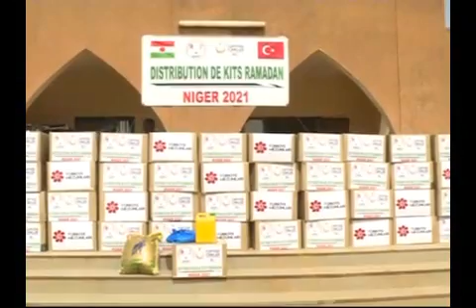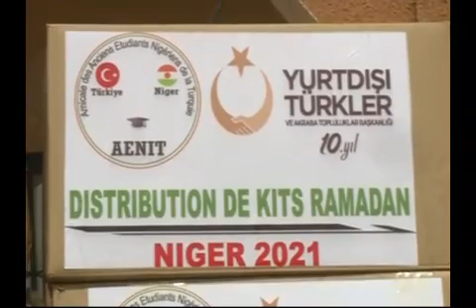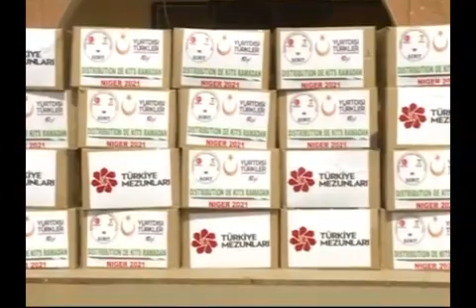Don des Kits alimentaires par AENIT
Vidéo de The man of the people🇳🇪